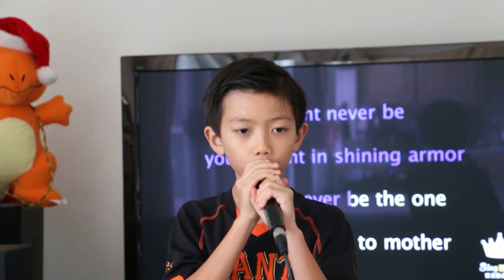Ethan and Josh Christmas Song for Mama 2015